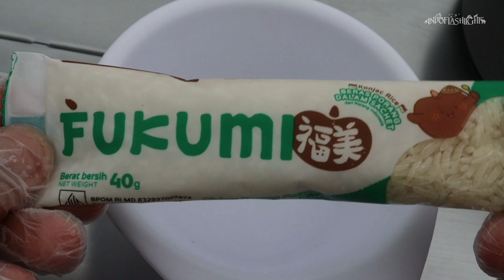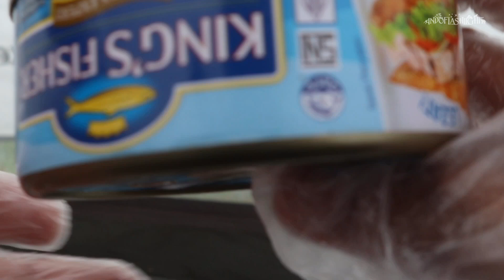Camping Sendirian Diguyur Hujan Badai - Tumis Jamur Kuping Tuna Kaleng dan Buat Teh Herbal Senggani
Sangat bersyukur masih bisa menikmati alam yang begitu sempurna Tuhan ciptakan. Kali ini saya berkesempatan solo camping di salah satu bukit dengan ketinggian 1.800+ MDPL. Dari awal sampai titik camping, hujan lebat mulai mengguyur. Tapi hal itu sangat menarik karena bisa dapat sounds ASMR yang menenangkan. Kalibinibsaya memasak nasibporang, tumis jamur kuping dan tuna kaleng. Paginya saya menyeduh tes herbal dari tanaman senggani yang kaya manfaat.

BAGIAN I

Beras porang dapat mengatasi kadar gula darah karena tidak memiliki kandungan gula sedikit pun. Penelitian menyebutkan, konsumsi 3,6 gram suplemen konyaku glukomanan per hari dapat menurunkan persentase risiko penyakit pembuluh darah seperti stroke dan serangan jantung.

BAGIAN II

Ikan tuna merupakan salah satu jenis ikan laut yang memiliki daging berwarna merah muda atau merah tua. Jenis ikan ini terkenal karena kandungan asam lemak omega-3 yang tinggi, yang merupakan nutrisi esensial yang diperlukan oleh tubuh.

Ikan tuna juga mengandung berbagai nutrisi penting lainnya, termasuk protein, zat besi, magnesium, potasium, selenium, vitamin B12, dan vitamin B6, dan vitamin C. Selain itu, ikan ini rendah kalori dan bebas karbohidrat, membuatnya cocok sebagai bagian dari pola makan sehat.

BAGIAN III

The Mycological Society of San Francisco menyatakan bahwa jamur kuping memiliki bahan kimia yang mampu menghambat pembekuan darah. Karena serangan jantung, stroke, dan penyakit pembuluh darah terkait dengan pembekuan, jamur ini dapat meningkatkan sirkulasi darah. Veg for Life juga menyatakan bahwa jamur kuping mengandung zat antikoagulan yang bertindak seperti pengencer darah, mirip dengan aspirin.

Jamur kuping dikenal karena kandungan zat besi yang sangat tinggi dan merupakan obat yang populer untuk menghilangkan gejala anemia. Jamur kuping kaya akan zat besi, protein, vitamin, dan polisakarida. Terpenoid dalam jamur ini dianggap membantu penderita alergi dengan mencegah aktivitas antigen.

BAGIAN IV

Salah satu tumbuhan liar dan sering dianggap gulma oleh masyarakat adalah senggani (Melastoma malabathricum). Tumbuhan perdu dengan batang kayu berwarna cokelat yang tumbuh berdiri tegak setinggi 1,5-5 meter, dengan daun tunggal berbentuk bulat telur bertangkai berhadap-hadapan seolah saling bersilang dan pada bagian ujung dan pangkal daunnya meruncing dengan tepian cukup rata.

Senggani juga memiliki buah yang bisa dikategorikan sebagai berri berwarna ungu tua dengan rasa yang manis agak pahit yang disenangi oleh burung dan satwa pemakan buah. Tumbuhan yang termasuk dalam famili Melastomataceae ini diketahui juga memiliki banyak nama sebutan lokal, antara lain tumbuhan ini juga dikenal dengan sebutan seduduk/senduduk (Melayu/Sumatera), cengkodok (Kalimantan Barat), harendong (Sunda), kluruk (jawa), kemanden (Madura), ndusuk (Manggarai dan Flores), kedebik (Bangka), dan karamunting/kamunting (Dayak).

Habitat senggani cukup luas. Ia bisa dijumpai di berbagai tipe lahan, baik basah maupun kering, dengan sebaran pertumbuhan dari dataran rendah hingga ketinggian 1.650 meter dari permukaan laut. Beberapa literatur bahkan menyebutkan senggani bisa dijumpai hingga ketinggian 2.800 dan 3.000 mdpl.

Manfaat Senggani:

Ekstrak senggani dapat digunakan untuk zat analgetik sebagai penghilang rasa sakit, peluruh kemih, menghilangkan pembengkakan serta menghentikan pendarahan. Buah senggani dapat dimakan, mengandung antioksidan yang tinggi karena tinggi antosianin (zat berwarna ungu). Daun muda senggani ditambahkan pada rebusan daun pepaya untuk menghilangkan rasa pahit pada daun pepaya.

Terima kasih, selamat menonton dan semoga infonya bermanfaat.

Video recorded by: @indoflashlight as owner.
Location: Pergasingan Hill, Sembalun Lawang, East Lombok Regency, West Nusa Tenggara, Indonesia.